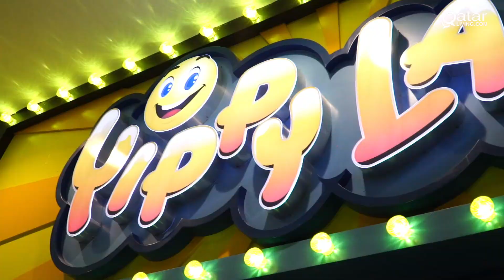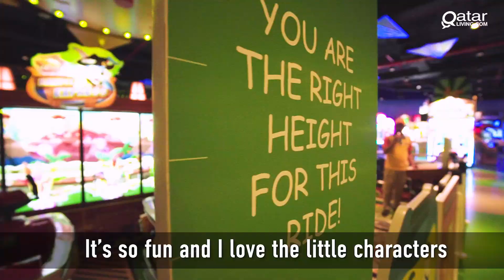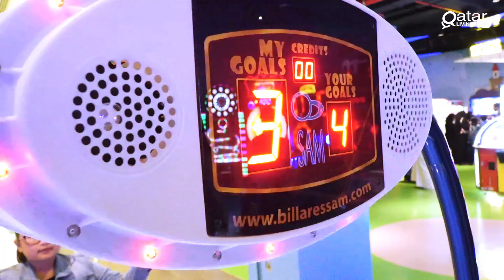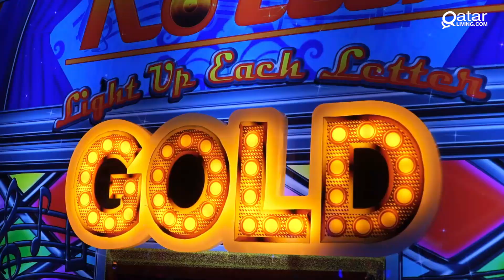QL Adventures 2019 Yippy Land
Yippyland at the Palms Mall celebrated its opening on February 28, 2019. It is the newest family entertainment center in Doha, opened its doors to the public in November 2018.

Located in the first floor of the mall, it is featuring modern kiddie rides, the latest collection of video arcade and redemption games.

Yippyland targets kids from the ages of 2-12 years old. Parents can enjoy shopping in the mall while kids are in the very safe hands in a world full of fantasy and playfulness.

Three lucky winners won game cards of QAR 300 credits by participating in the online competition that took place in the media channels.

The event kicked off with cutting the ribbon and the cake by Mr. Islam Miser Sadeik, the Managing Director of Premium Limited Group. The event featured a variety of fun activities for kids including face painting, balloon twister, and clowns.

In addition to that, Yippyland’s main characters: Farhan and Saeed made sure guests were enjoying all the activities and did not face any inconvenience in order to make the event more exciting and memorable!

Both parents and kids enjoyed the fun and interactive shows and created unforgettable memories along with taking pictures with Farhan and Saeed. They also roared in joy and excitement “YIPPEEEE”!

Follow Yippyland on Instagram: @Yippylandenterteinmentqatar